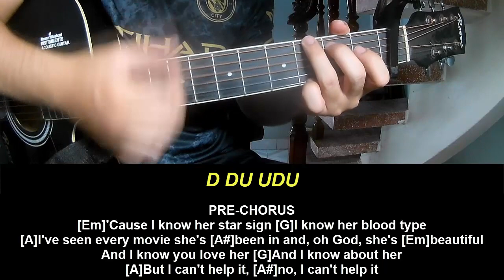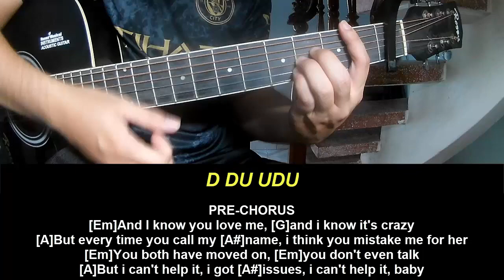Guitar Tutorial With Song Olivia Rodrigo obsessed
Today, I will share with you Guitar Tutorial With Song Olivia Rodrigo obsessed